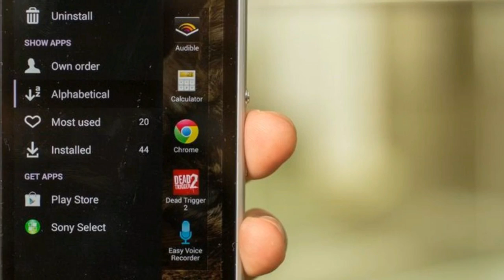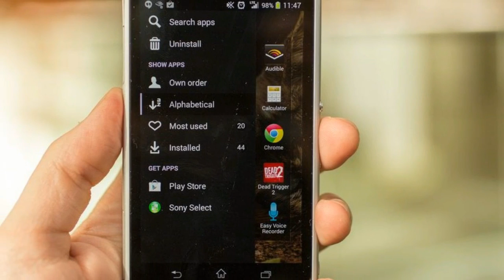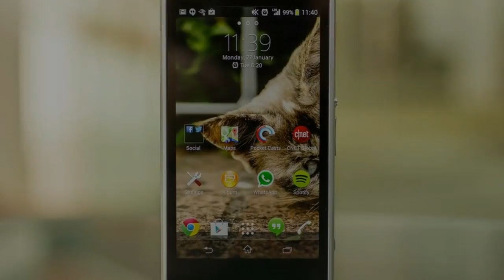SONY XPERIA Z1 COMPACT REVIEW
Quad-band GSM/GPRS/EDGE support; 3G with 42Mbps HSPA; 150Mbps LTE
4.3" 16M-color 720p capacitive touchscreen Triluminos display (342pixel density); X-Reality engine; shatter proof and scratch-resistant glass
Android OS v4.3 Jelly Bean with custom UI
Quad-core 2.26 GHz Krait 400 CPU, 2 GB RAM, Adreno 330 GPU; Qualcomm Snapdragon 800 chipset
20.7MP autofocus camera with a 1/2.3" Exmor RS sensor and F/2.0 Sony G Lens; Info-eye, AR effects
1080p video recording @ 30fps, continuous autofocus and stereo sound; live video streaming to Facebook
2MP front-facing camera, 1080p video recording
IP58 certification, dust- and waterproof
Wi-Fi a/b/g/n/ac, Wi-Fi Direct and DLNA; Wireless TV-out
GPS with A-GPS, GLONASS
16GB of built-in storage; microSD card slot
MHL-enabled microUSB port
Bluetooth v4.0
NFC & ANT+ support
FM radio with RDS
Standard 3.5 mm audio jack
Accelerometer and proximity sensor
Active noise cancellation with a dedicated mic
2,300mAh Li-Ion battery